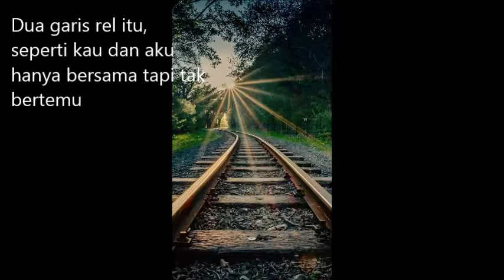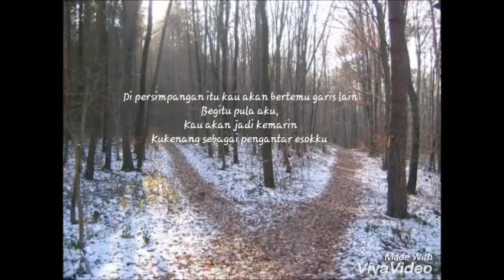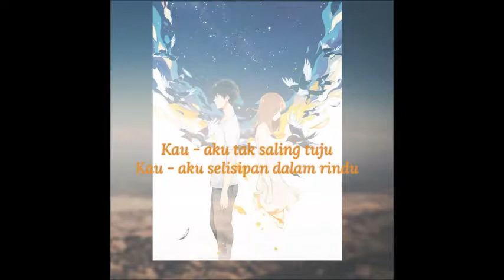SitokSrengenge (Puisi) Kereta oleh Sitok Srengenge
Puisi oleh Sitok Srengenge
Pembaca puisi: Lila Podungge
Gambar-gambar diambil dari pixabay.com dan pinterest
Musik oleh Secret Garden
Alat rekam: Oppo Af37
Audio edit: Cool Edit Pro 2.0
Video edit:  vivavideo (android) finishing oleh Movie maker for windows
Picture edit: textgram (android)